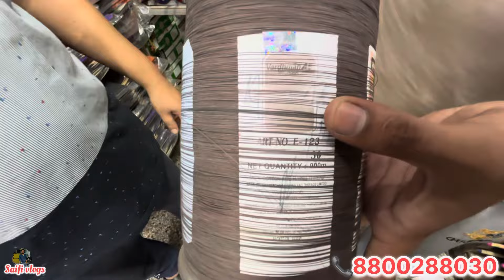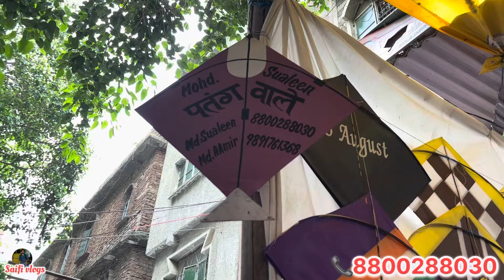Patang market Inderlok 2024 | original manjha | cheapest kite market in Delhi | wholesale & retail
Address:-Inderlok cooler market shop no.527
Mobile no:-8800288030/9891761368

Patang market Delhi
Cheapest kite market in Delhi 2024
Kite market Delhi